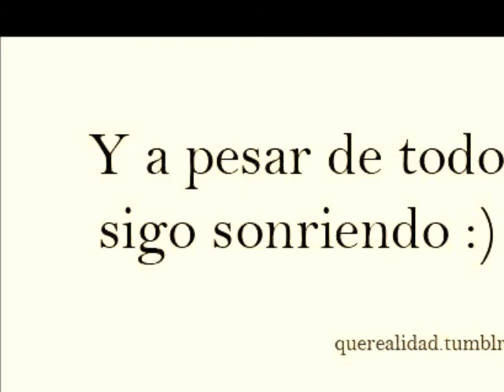Tu Partida Kimberly Romero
Compositor :Abogado Roberto Aviles Arreglo musical : Oswaldo Espinal.